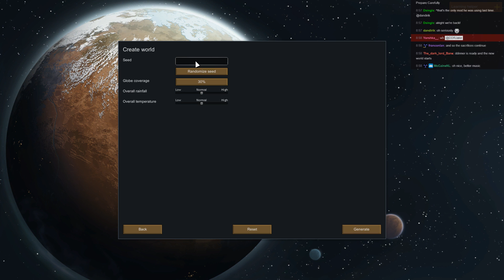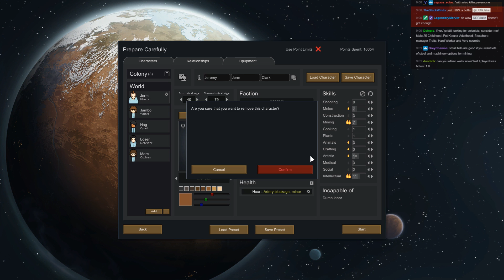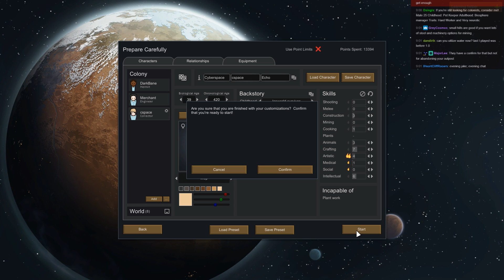Rimworld Campaign 05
► Bitcoin - 1QAzrHDqbiXjXaU84Cg93i2cPcEwcM68Xg

Many thanks to my Patreons and subscribers who support this stream, not least of all Shadow, Shitatsu Sho, Kathkere, BitterCraven, Elghorn, Haramir, killerdjt, Olwens, mtsc2, Lebensohl, PedanticMikey, Meow, Amaralon, Grandjester, Wild Goose, Adam Whitelaw & Bare_Minimum

Rimworld is developed and published by Ludeon Studios.